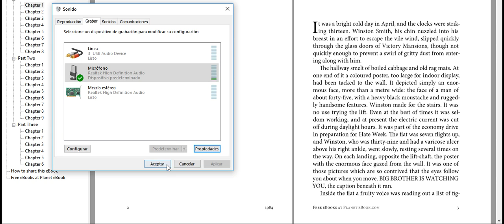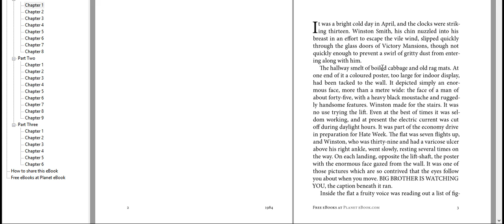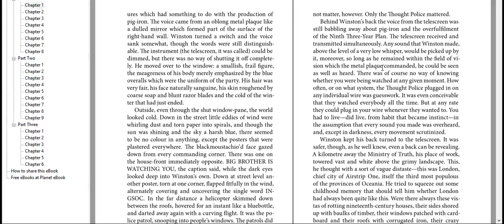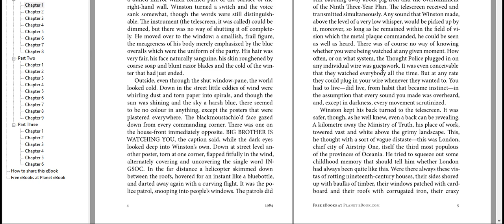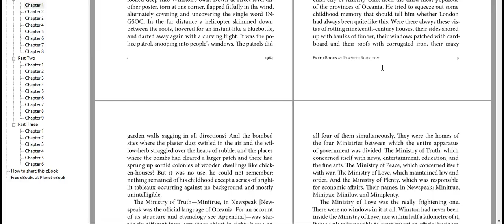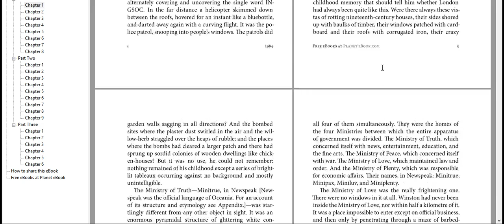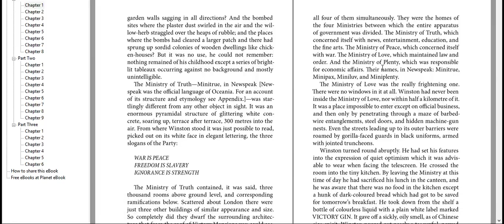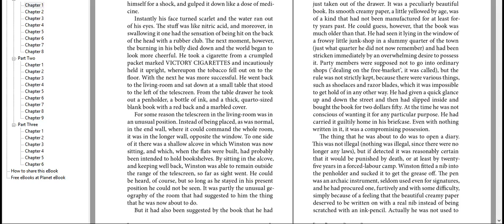george orwell nineteen eighty four 1984 read